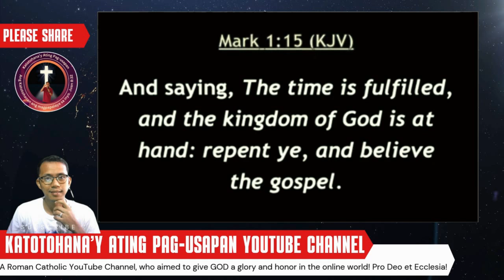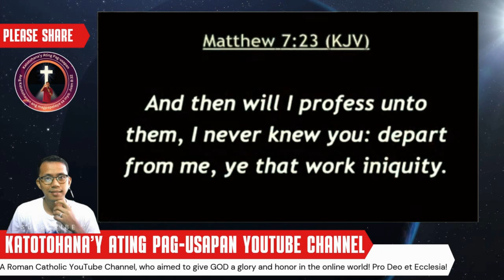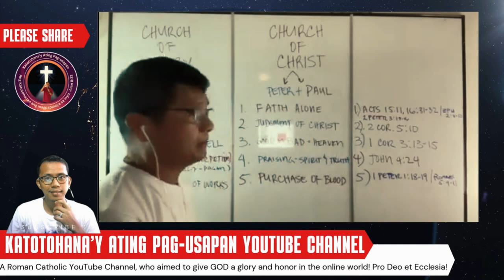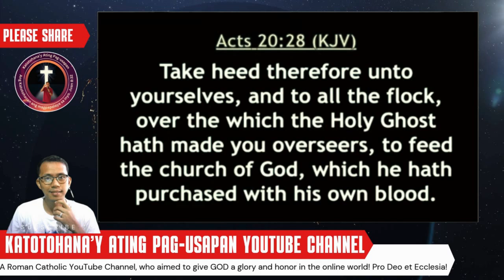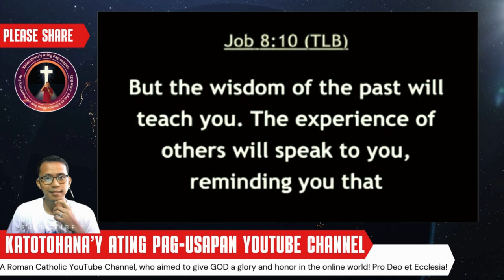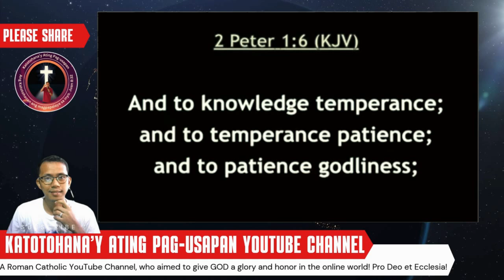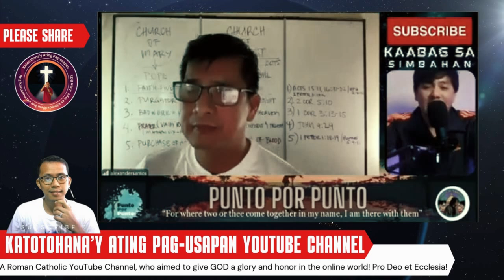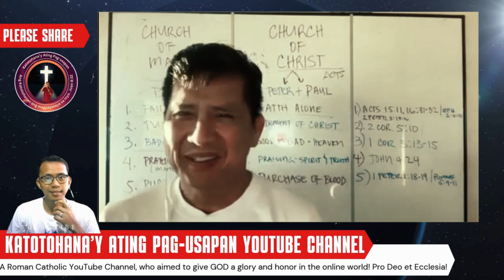Salvation DEBATE: Catholic vs. Protestant | Patutunayan ni Brother Junry!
Sa episode na ito ng "Salvation DEBATE," makakasama natin si Brother Junry, isang kilalang teologo ng Simbahang Katoliko, habang pinatutunayan niya ang katotohanan na ang Simbahang Katoliko ang daan sa kaligtasan. Maghaharap siya ng mga ebidensiya mula sa Bibliya, tradisyon, at doktrina ng Simbahan upang patunayan ang kanyang argumento. Handa ka na bang malaman ang katotohanan?